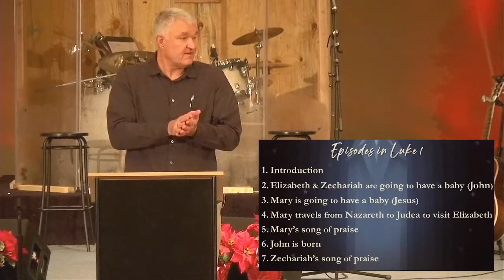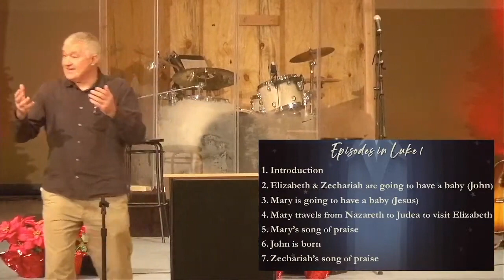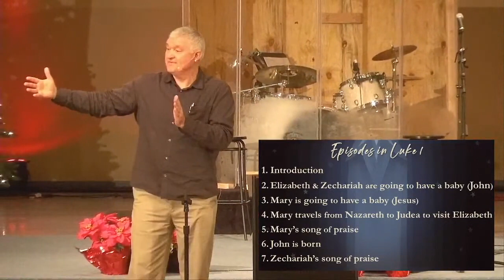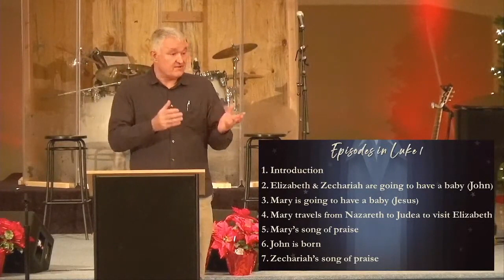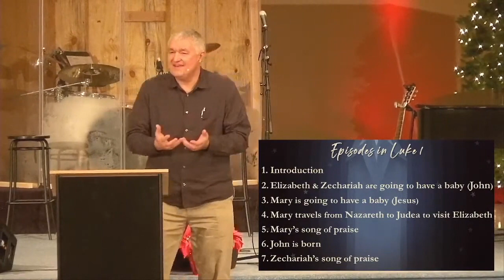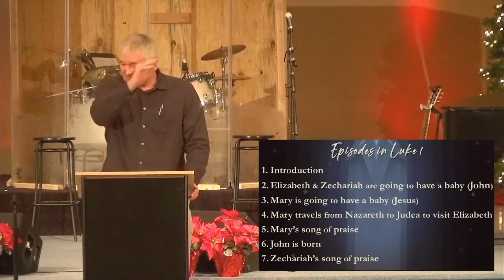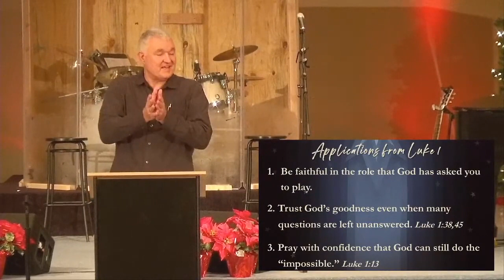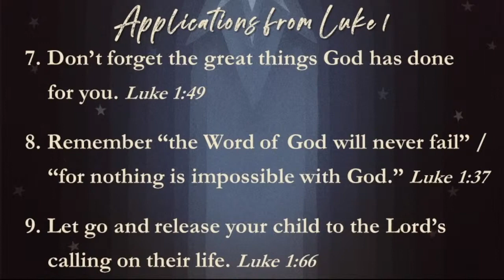12:12:21 - Pastor Van - Luke 1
We begin a short advent series by looking at Luke 1.